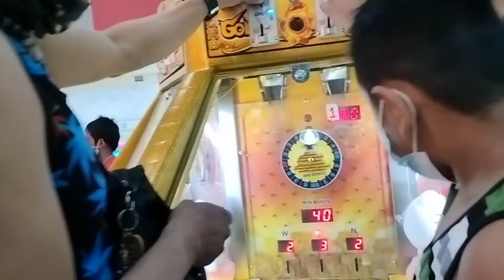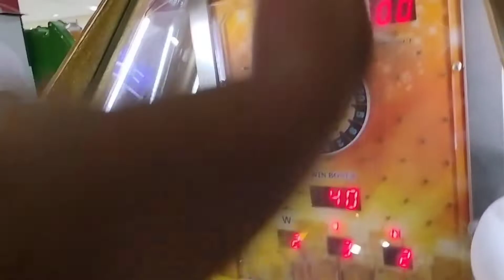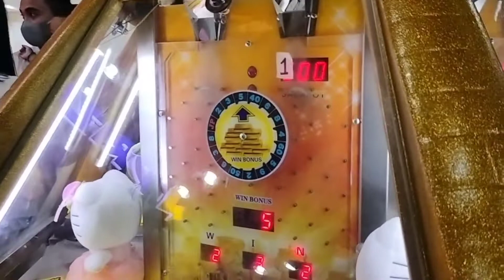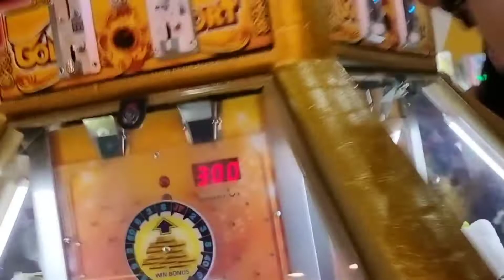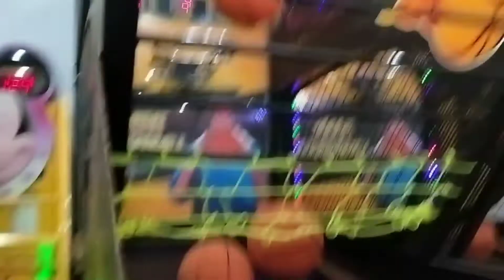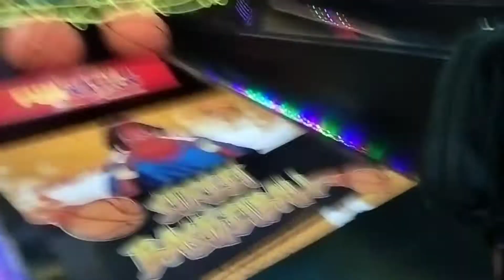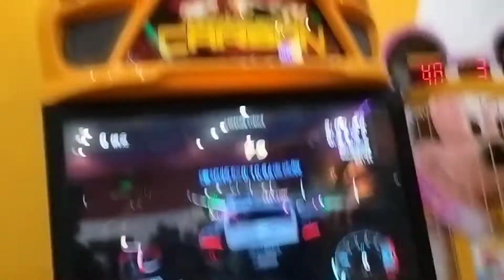playing# bonding in Father's day/@gwenneivlog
In father's day we have family bonding .